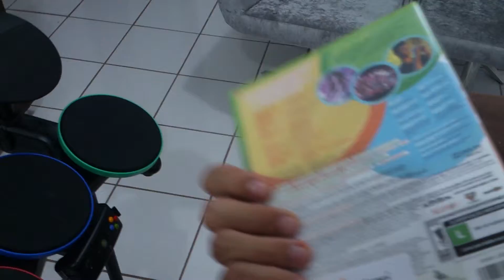Unboxing para o japa